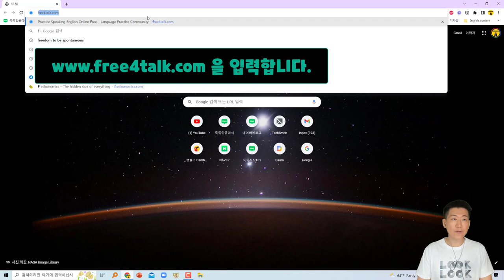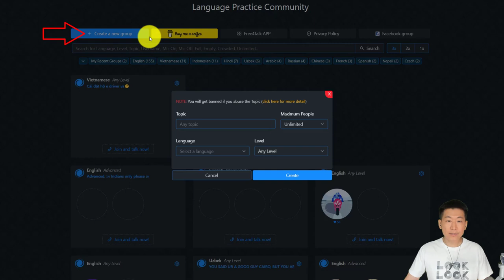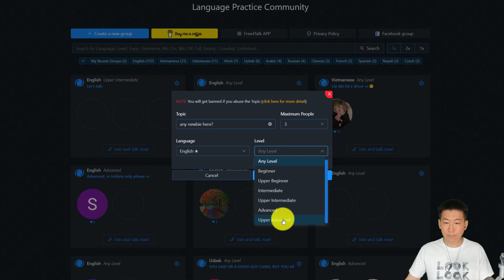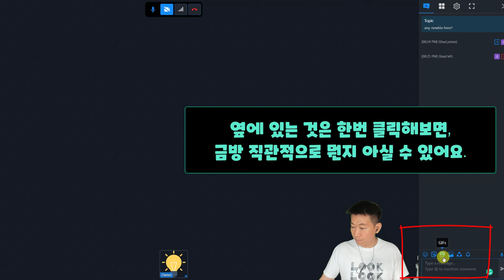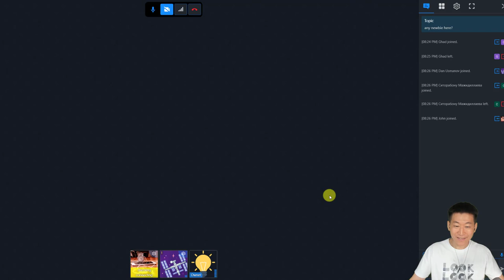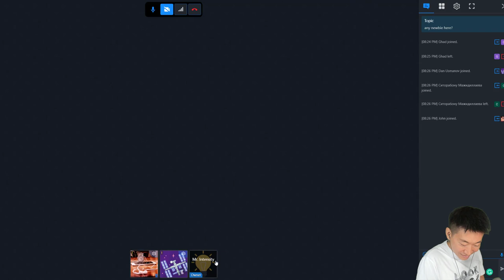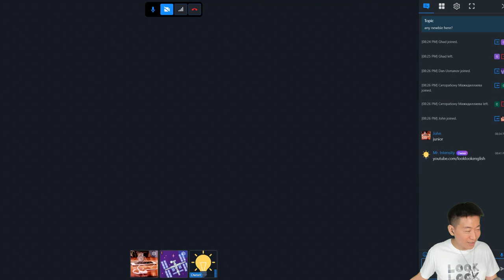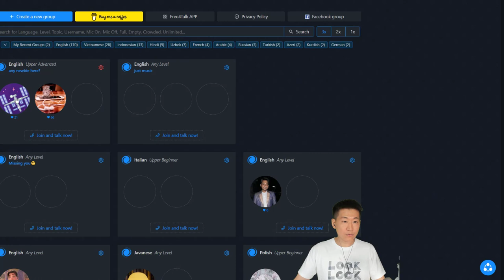이 사이트를 통해서 전세계 사람들과 무료로 영어로 이야기 할 수 있습니다.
⏰ Timecodes ⏰
00:00 Intro
01:19 Free4Talk 소개, 활용법
05:02 직접 시연
09:53 마무리

 *100명이상의 미국인들을 직접 인터뷰하고, 미국인 Elliott와 공동제작 했어요.

📓 알라딘 shorturl.at/cghqC